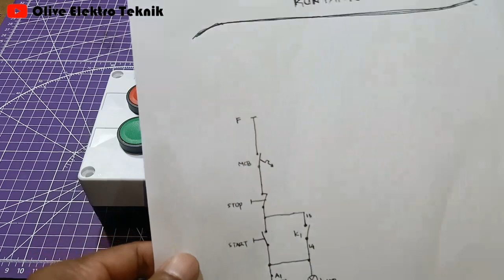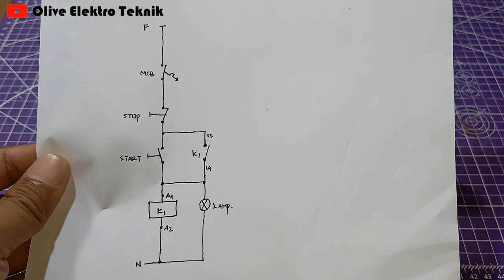Merakit Rangkaian Dasar Kontrol Kontaktor || Pemula Wajib Tahu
Bagi para teknisi yang yang berkecimpung didunia kelistrikan tentunya sudah tidak asing lagi dengan yang namanya rangkaian kontrol dalam hal ini adalah kontaktor. Oleh karena itu bagi teman-teman pemula yang masih belajar tutorial ini dapat membantu didalam memahami sistim kontrol maupun cara kerja dari sebuah kontaktor. Sebab didalam dunia kerja yang bergerak dibidang kelistrikan hal semacam ini sudah barang tentu selalu ada. Semoga Vidio ini bermanfaat...salam sukses.